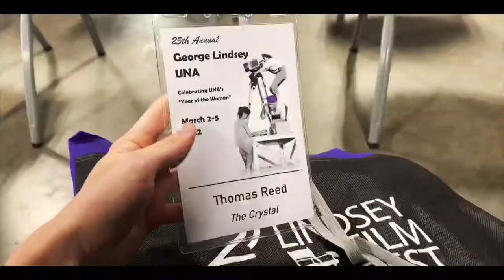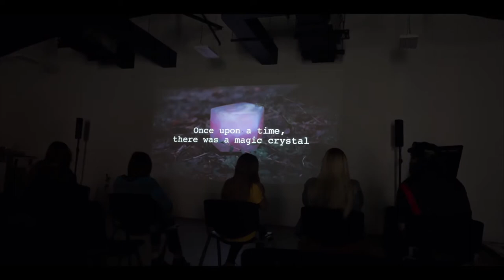Lindsey Film Fest/VlogVentures #109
In today's Vlog, we head to Florence Alabama for the George Lindsey UNA Film Festival, where my film "The Crystal" was selected to screen as a finalist!